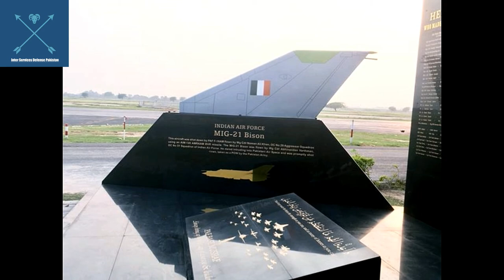Really Mig-21 bison is far better rather than TEJAS?? 2020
*This Channel is intended for Urdu  Audience to keep them up to date about pakistan's Defence & strategic happenings